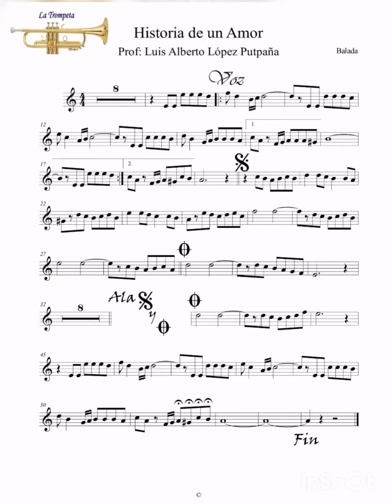“Historia de un amor” Partitura y pista de Tpta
En venta escribirme al whats 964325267